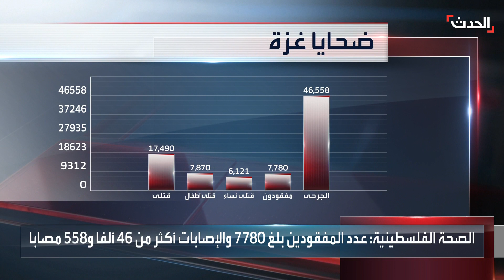الصحة الفلسطينية تعلن ارتفاع حصيلة عدد قتلى القصف الإسرائيلي على غزة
70% من الأطفال والنساء.. الصحة الفلسطينية تعلن ارتفاع حصيلة عدد قتلى القصف الإسرائيلي على قطاع غزة إلى 17490 قتيلا